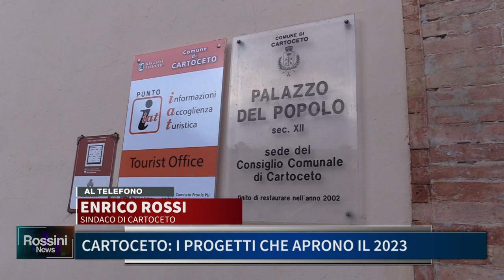CARTOCETO: I PROGETTI CHE APRONO IL 2023